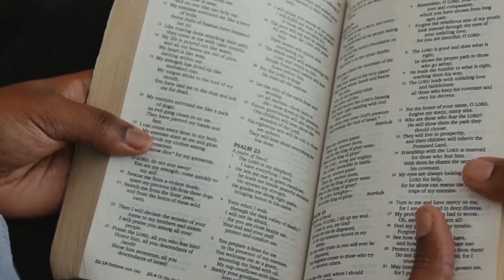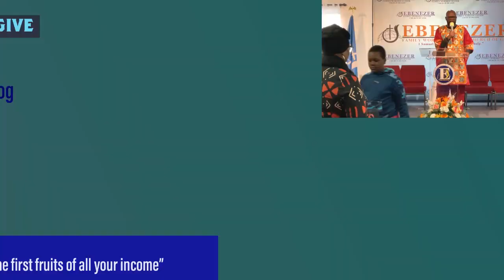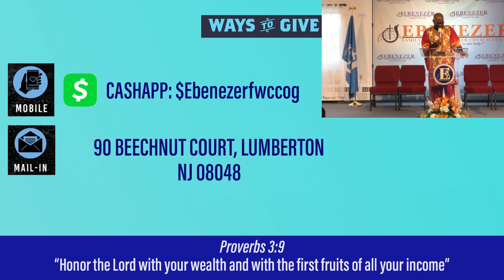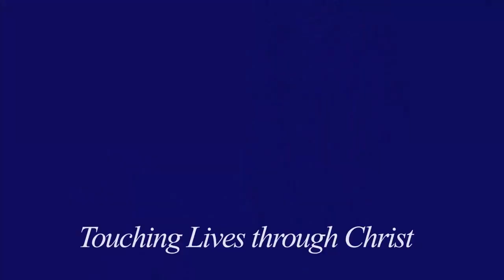God Hears Your Cry | Bishop Paul S. D. Taylor | Ebenezer Family Worship Center Church of God